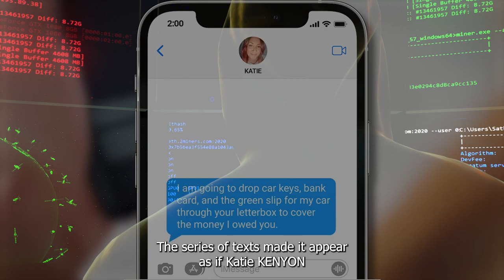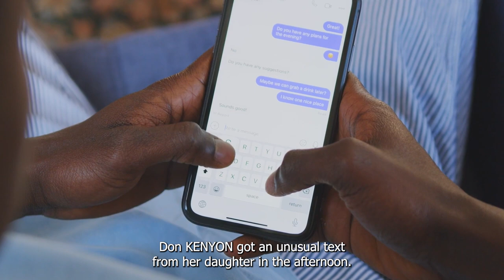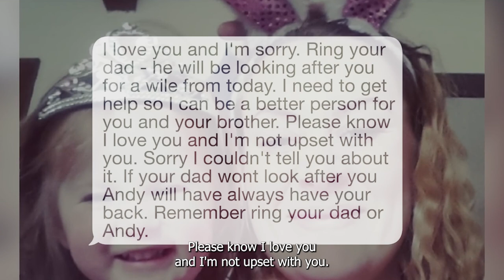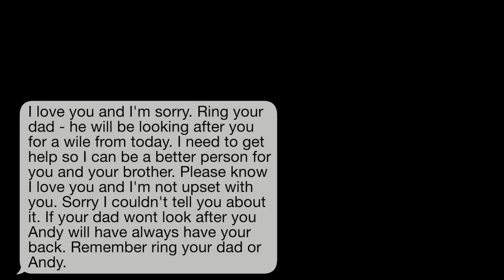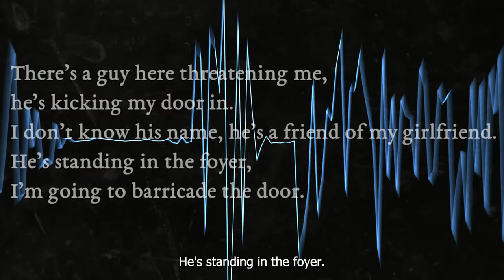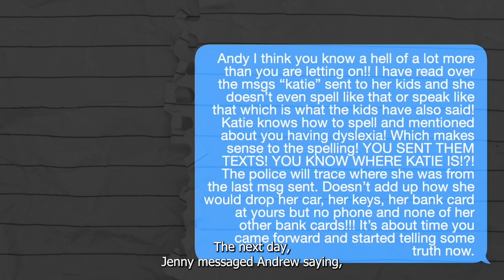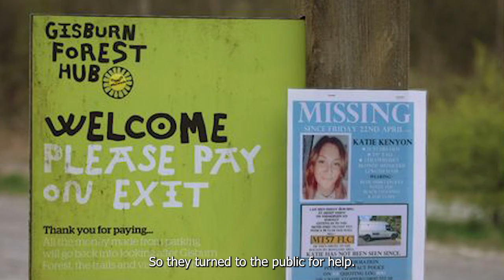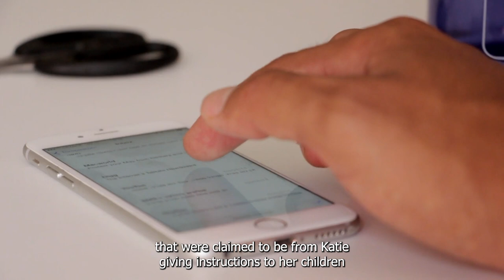The Bizarre Story Of Katie Kenyon | True Crime Documentary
In today's true crime documentary we follow the story of Katie Kenyon and The k*ller who couldn’t spell… A series of texts made it appear as if Katie Kenyon was abandoning her family… Only to tell a very different story because of the spelling errors and grammatical mistakes.